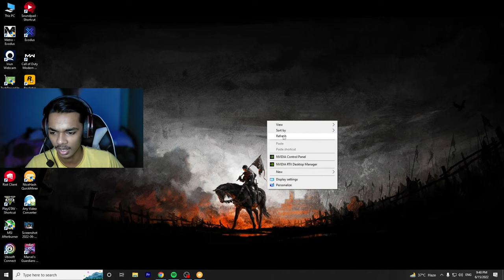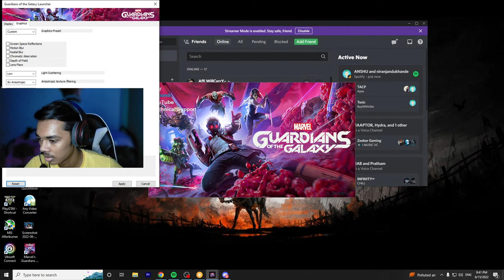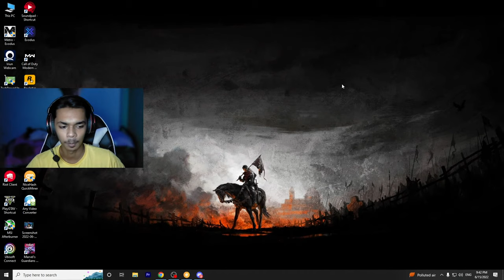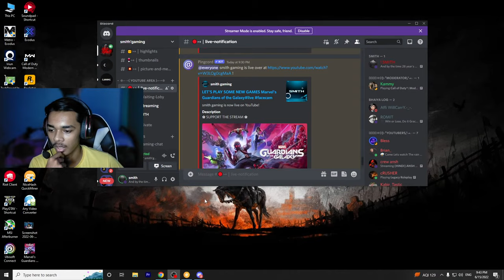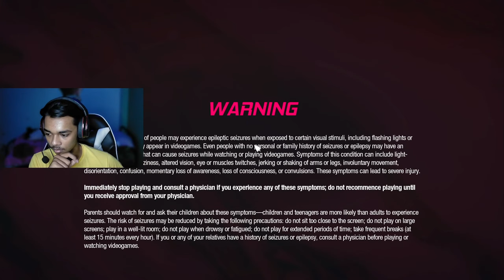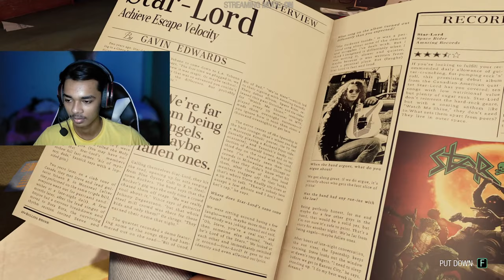LET'S PLAY SOME NEW GAMES Marvel's Guardians of the Galaxy#live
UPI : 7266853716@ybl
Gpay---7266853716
 Chat Rules :-                                                                                                                                                                                                                                                                                                                                                 • No Self-Promotion
• No Bullying/Racism
• No Swearing
• No Negativity & Rude Behavior
• No Spamming (emojis, caps, etc.
• No Politics, Religious talk, and Drama
• No Impersonation of other users
• No Inappropriate/sexual comments
• No Sharing of personal info
• No Using languages other than English, Hinglish, Hindi
• No Posting spoilers to new movies, video games, and/or books.                                                                                                                                                                                                                                                                                                                                                                                                                                                                                                                                                                                                • No Force Gaming ( dont force  on stream to do or play anything except Moderators )
PC SPECS-
CPU RYZEN5 5600X
GPU RTX 3080TI FOUNDER EDITION
RAM XPG 16GB 3600MHZ
PSU- ---BX1RGB 650
SSD WD 500GB
HDD 1T
MOTHERBOARD STEEL LEGEND B550M
ABOUT ME
SMITH GAMING A.K.A Sumit Kumar
👦  UTTAR PRADESH
INDIA
live gaming pcgame#17 ON TRENDING FOR GAMING